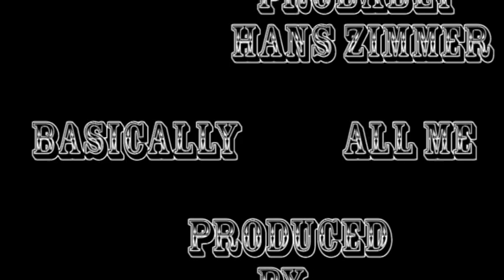The Lone Ranger - Stage Coach chase part 1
As this is mainly for college I need you guys to please watch it all the way through and fill out this questionnaire. please just copy and paste with your answers:
1.Rate how good you thought the film was (1=Poor, 5=Brilliant)
        1—2—3—4—5
2.Did you enjoy this short animation?
Yes             No
3.Do you feel the ending was too fluid and quick?
Yes                  No
4. Do you feel that there were an adequate amount of frames used to make the film run smoothly?
  No, too many frames       No, too jittery (not enough)      Yes perfect
5.Do you feel that there should have been more, or less Dialog within the film, or do you think there was an adequate amount?
         More            Adequate           Less
6.Rate the sound quality. (1=Poor, 5=Brilliant)
1—2—3—4—5
7.Rate the quality of the visual effects (green screen). (1=Poor, 5=Brilliant)
1—2—3—4—5

This is an animation short that I did, I have been wanting to do this for ages and thankfully had to for college. It's shorter than I would have liked and if I had more time would be longer which is why it is labeled part 1. please leave a comment if you would like me to make part 2 and a whole edit.